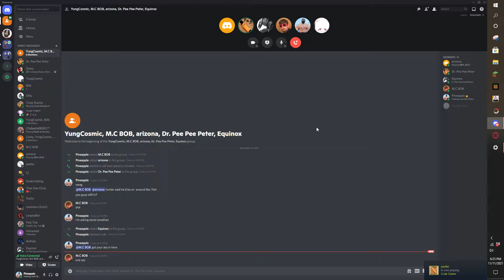Becoming Island Boys in Crab Game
This game is absolutely bonkers, also this video has minimal editing, I didn't wanna cut anything out.

Links

I make the thumbnails. I'm gonna remove this section once i have a steady artist.

Friends

Arizona: no link lol

My links